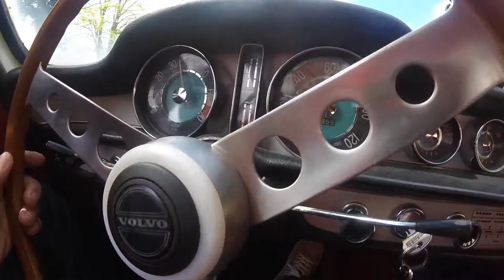P1800 Bikini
Shooting photo Surf session Bikini mai 2017